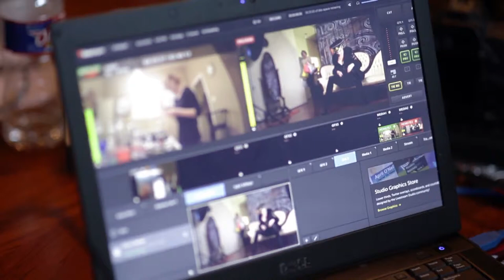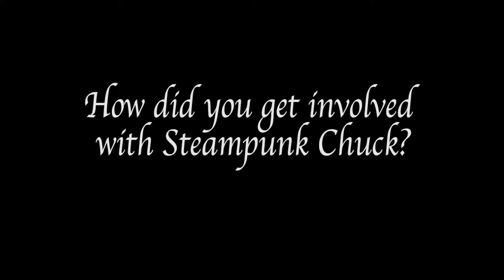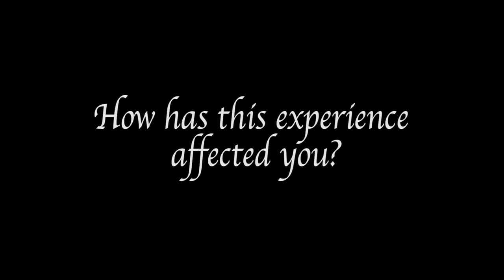Steampunk Chuck Magazine Presents Queens of Steam Metamorphosis Part 1 HD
Take a peek into just a few one on one interviews from some of the ladies that has had the opportunity to work with Steampunk Chuck!

I am a Steampunk Photographer that separates himself from the rest of the herd by only focusing on Steampunk photography. Men and women think differently! Men sometimes believe that a woman's sexuality when they portray it as an art form in image or on canvas believe that women think and see through the same set of glasses. This vision is translated through the photography and modeling world and is dictated by the males perspective on what the vision of beauty and sexuality should be portrayed as in the modeling world. I try to portray a deeper vision of the emotion that I feel that women are more closer to by creating images that do not reveal much flesh therefore capturing emotions that are more closely understood by the compassionate side of a woman's point of view. My expression of art is directed to the woman who still believes that she is beautiful and would love to actually have her inner thoughts and her girl hood dreams be satisfied in an artform that is not embarrassing or disrespectful to her character. I create an experience where daughter, mother and grandmother can get involved in a situation and have fun so they can share emotions in an industry that normally does not cater to their emotional needs. I am a photographer therapist that gets very involved in tapping into the emotional aspect of the more sincere feelings that usually are more prevalent in the female persuasion.

I am learning how you women think so please give me directions from a females perspective when you think I'm going off track.